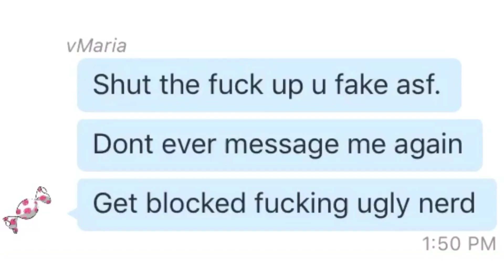Bo4 Angry Girl Gamer Rage (vMaria)